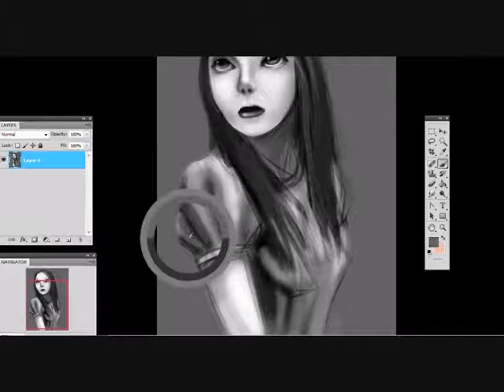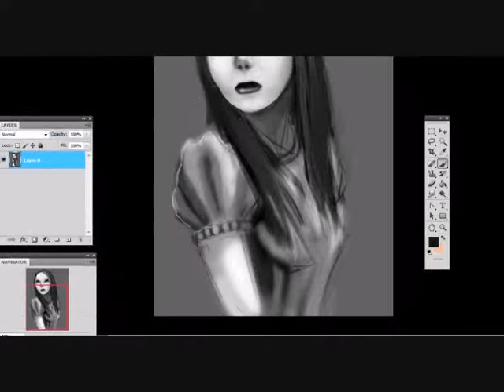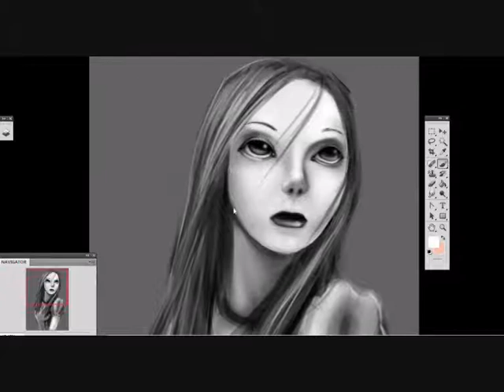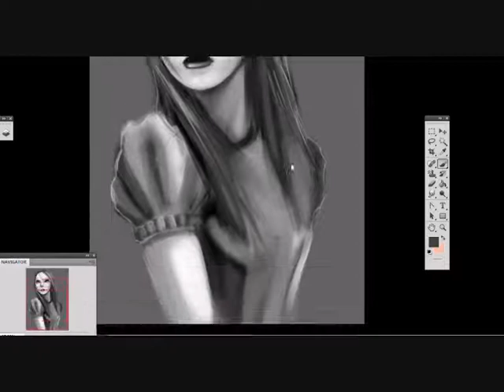Alice Speedpaint (half)